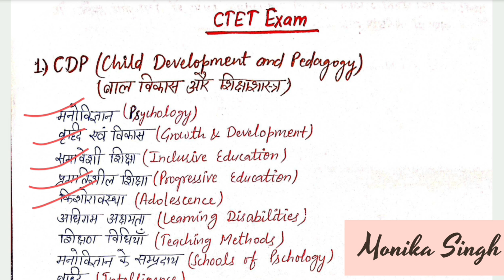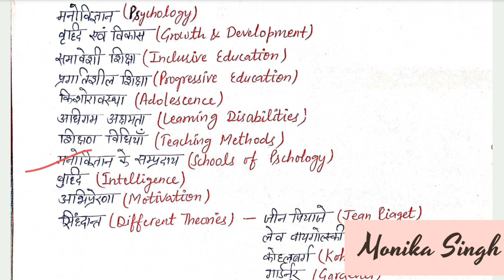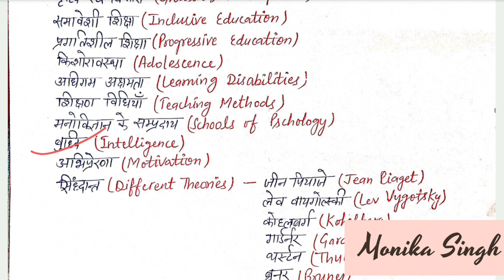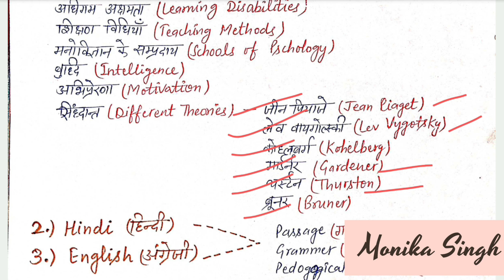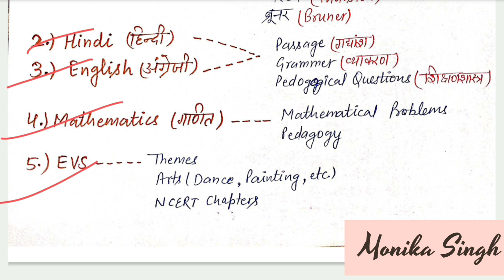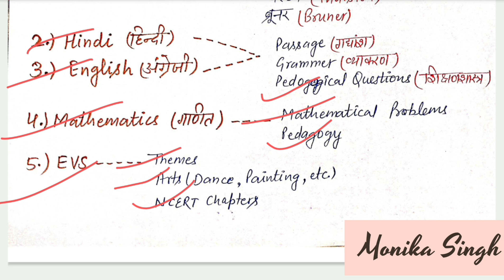ये कर लिया तो CTET exam पास| Important Facts| CTET Exam July 2024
CTET Exam July 2024.….
Exam में जाने से पहले ये वीडियो ज़रूर देखें.…